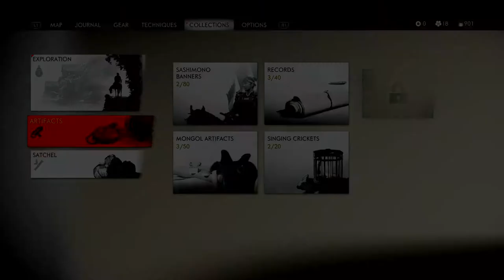Ghost of Tsushima - gameplay Walkthrough - no HUD - hard - no commentary - part 4 - Mongol camps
free roaming mongol camps and exploration